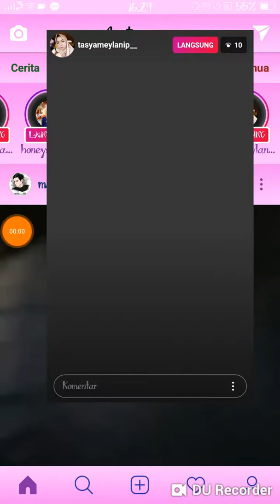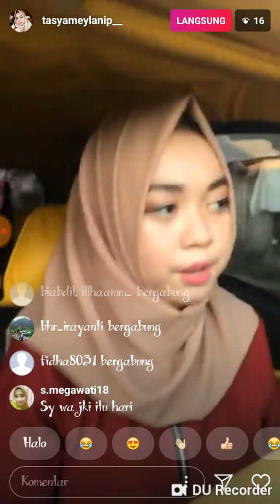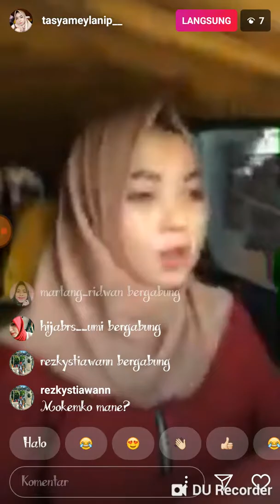30 September 2018